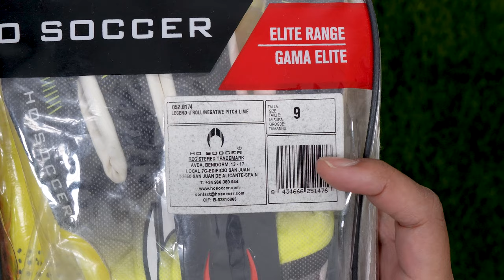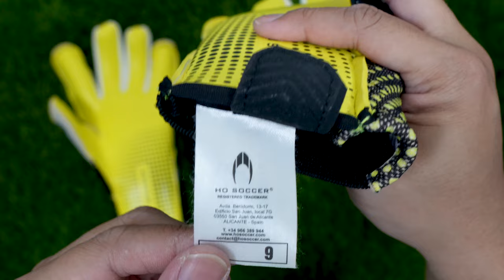I'm Shocked! This is really good! - Unboxing HO Soccer Legend II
Unboxing the HO Soccer Legend II Goalkeeper Gloves | Revolutionary Fit & Grip 🧤⚽

Experience next-level innovation and performance with the HO Soccer Legend II Goalkeeper Gloves! In this unboxing, we’ll explore the cutting-edge features that make these gloves perfect for goalkeepers seeking optimal grip, custom fit, and lightweight flexibility from the first minute of play.

🧤 What’s Inside:
• Palm: Equipped with 4 + 3 mm MAGNETIC latex foam, offering exceptional grip right from the start, providing superior ball control and performance.
• Cut: Featuring a Negative Cut for a snug, ergonomic fit, with latex wrapping over the thumb and outer hand for enhanced ball contact. The extended palm design ensures a larger surface area for better grip, reaching all the way to the wrist.
• Back/Body: Crafted from BREATHAPRENE®, offering extreme lightness and firmness, delivering an ultra-comfortable and wrapped feel without compromising flexibility.
• Backhand: Incorporates the SOFT SILICONE 3.0 engraving system, strategically placed on ball contact areas to ensure precision and control during punches.
• Wrist Closure: Featuring a revolutionary MULTI FIT system, offering multiple adjustment options with or without a closure strap. The combination of elastic velcro areas and an independent elastic strap ensures a totally personalized, secure fit.

📏 Key Features:
• Pro-level grip and control with innovative MAGNETIC latex foam.
• Customizable wrist closure system for a perfect, secure fit.
• Lightweight and breathable design with advanced materials.

Colour:
Pitch Lime

Watch the full unboxing to see why the MAGNETIC Latex Goalkeeper Gloves are a game-changer, combining innovation with top-level performance for keepers who demand the best. 🧤⚽